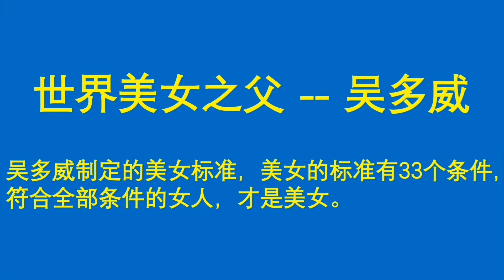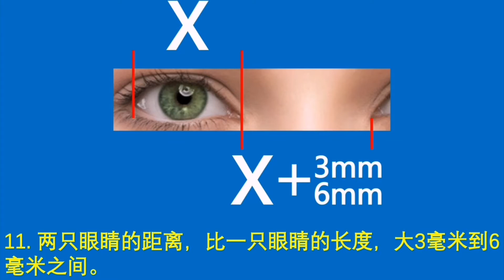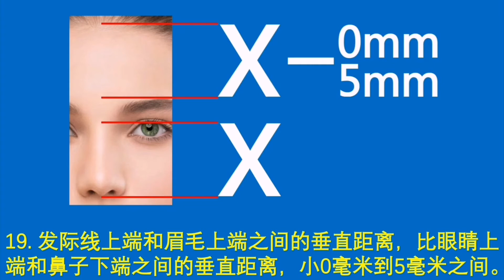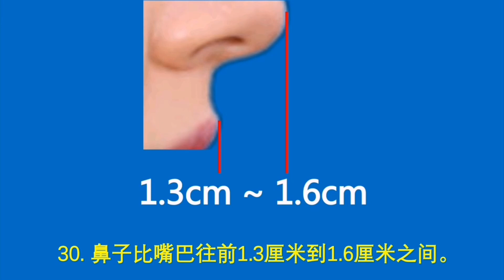美女明星 高榕 任晗 穆婷婷 格格 赵子惠 郑合惠子 蓝盈莹 李美琪(maggie Q) 李小璐 陈思斯 王李丹妮 关凌 廖隽嘉 谢娜 张蓝心 梁静 殷叶子 斓曦 宣萱 邓紫棋（G.E.M.） 陶红